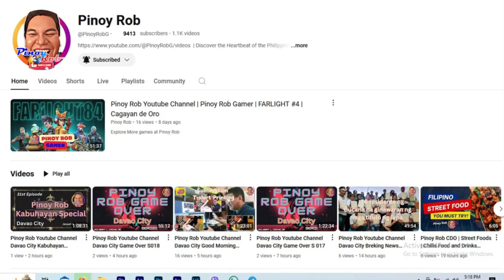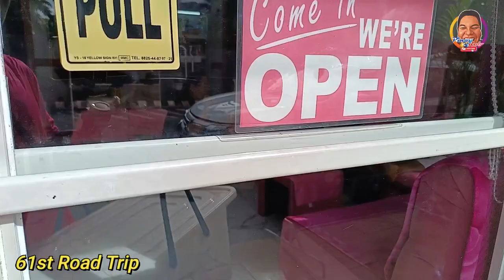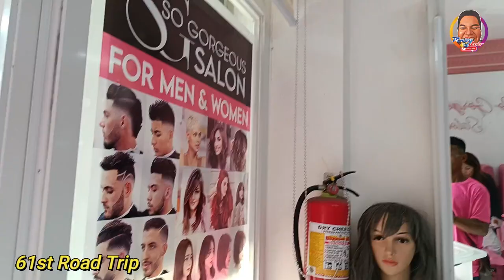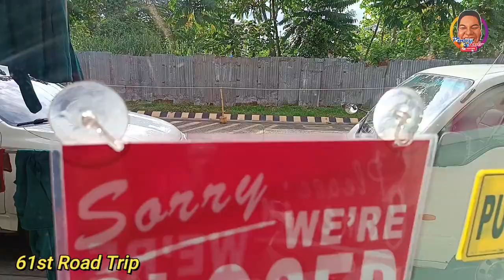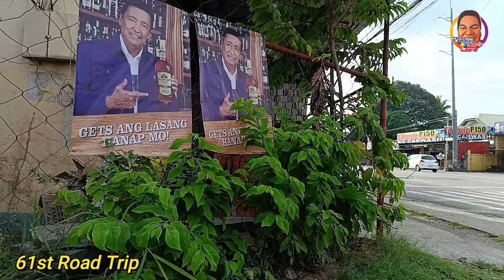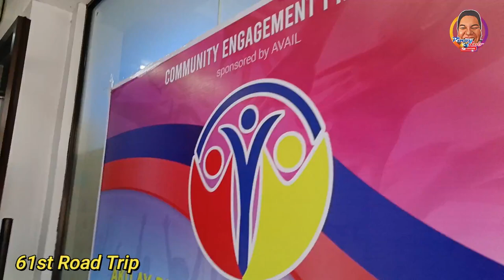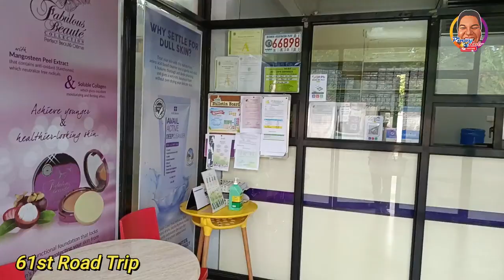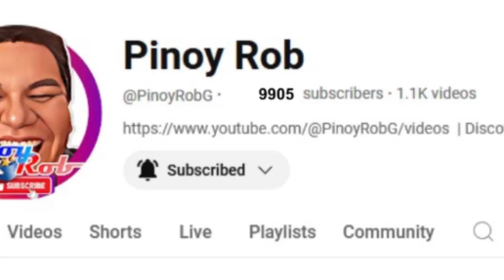Pinoy Rob Youtube Channel Davao City 61st Road Trip Arroyo Via Topaz to GSIS.